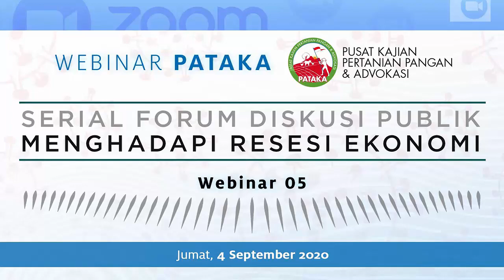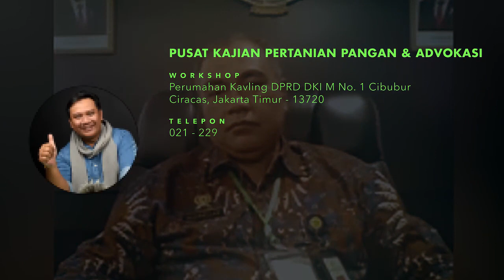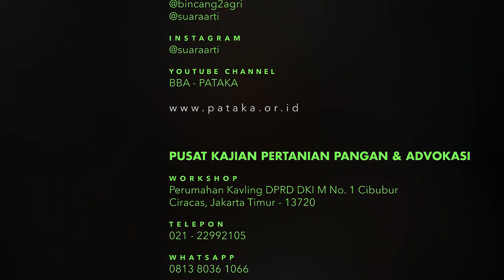KASIH SAYA WAKTU!! Januari 2021 Akan Ada Solusi Permanen Lindungi Peternak Rakyat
Materi: TEROBOSAN KEMENTERIAN PETERNAKAN DALAM MELINDUNGI PETERNAK

Acara: Jumat, 4 September 2020

Keynote speech dari Dr. Ir. Nasrullah, M.Sc. yang saat ini menjabat sebagai Direktur Jenderal Peternakan dan Kesehatan Hewan Kementerian Pertanian.

TELEPON:
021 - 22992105